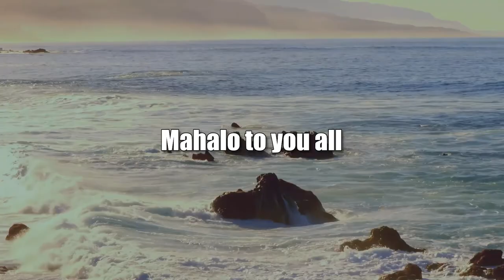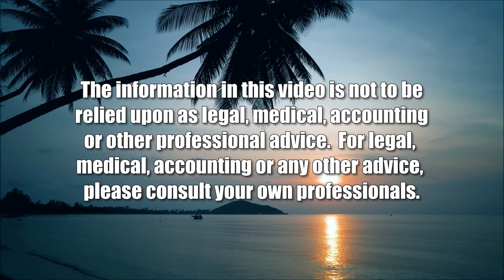Where Does Gorbachev Fit in Global History (Global Connections)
What Influence Has He Had on Vladimir Putin.  The host for this show is Jay Fidell.  The guests are Carl Ackerman and Robert Matthews.

Mikhail Gorbachev, the last Russian president, died a few weeks ago. Russia Scholars Carl Ackerman and Robert Matthews give us an historical retrospective of Gorbachev's life and times, his role in the demise of the Soviet Union, and how he affected US-Russian relations at this critical inflection point.  We also look at how Gorbachey may have influenced Vladimir Putin's aggression and brutality in the war against Ukraine.